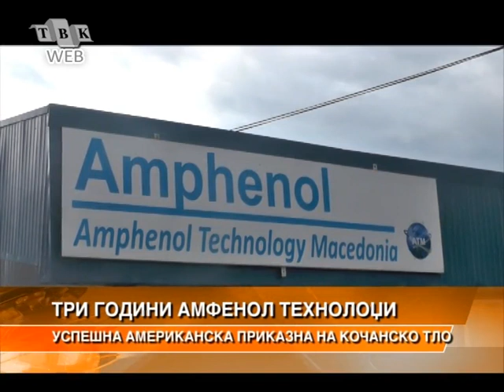Три години "Amphenol Technology Macedonia" во Кочани